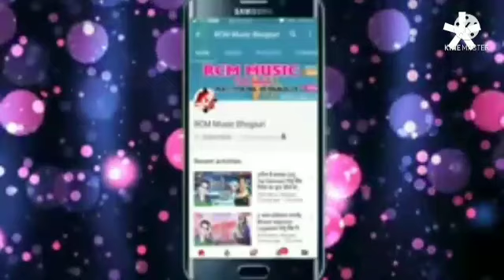New_कारी_सामान_फच _फच Raju_rangbaaz__मारी_बरातिया कच कच bhojpuri song